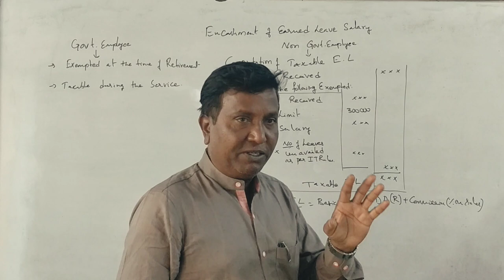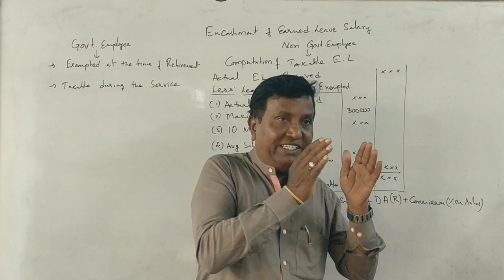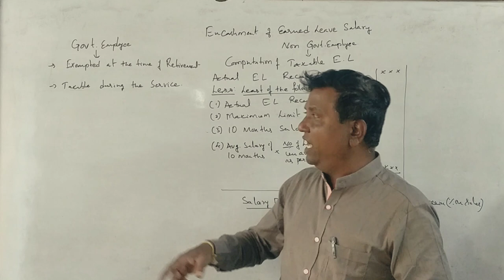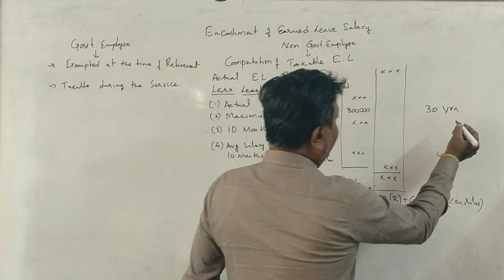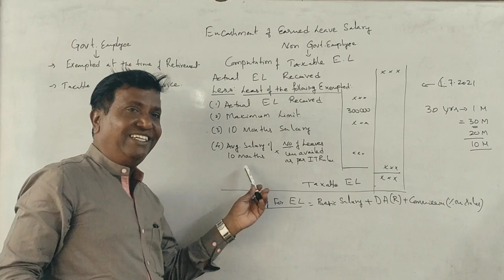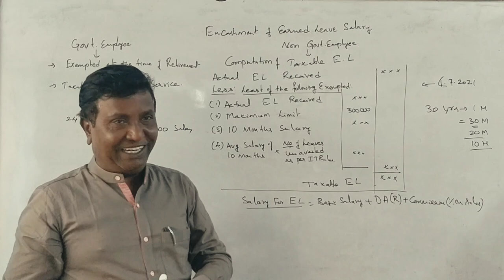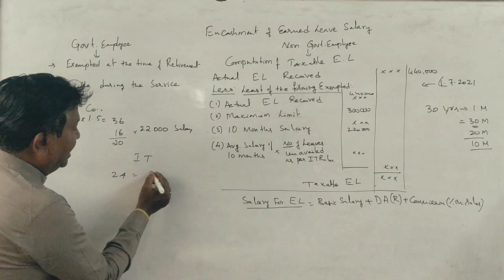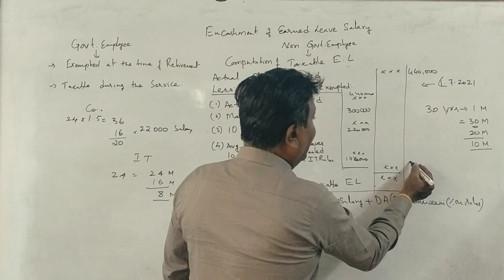Income Tax 1 - A.Y 2022-23 - Encashment of Leave Salary - Introduction